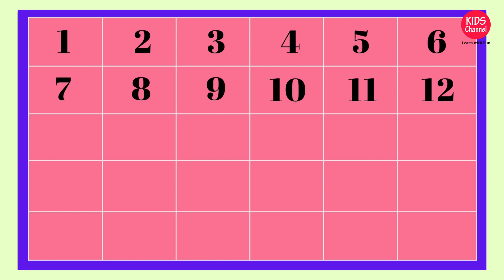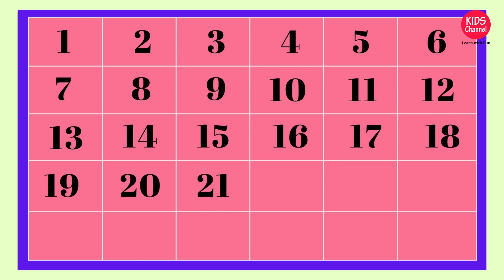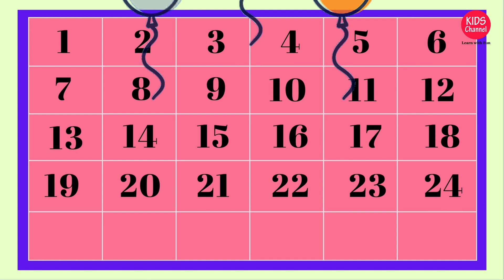Numbers from 1 to 25 Number Box 40